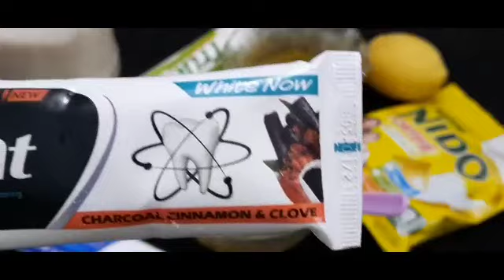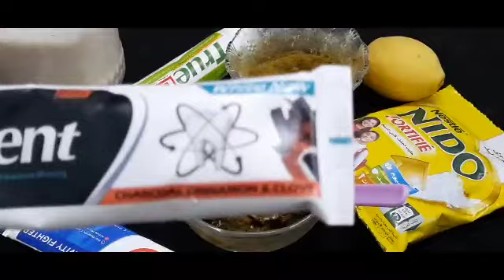في دقيقتين فقط تبييض الأسنان في المنزل كيفية تبييض الأسنان يجب أن يعلم الجميع!!